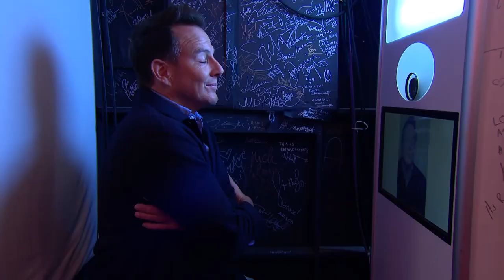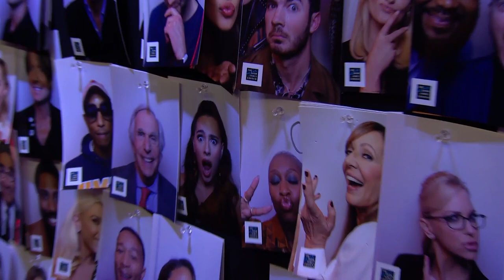Nice Boys Eddie Redmayne & James Corden Were Fired From 'Top Gun', 'Scarface'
Eddie Redmayne and James Corden recently sat down for an interview to set the record straight on how their perpetual niceness got them booted from movies like Top Gun, John Wick and Scarface.